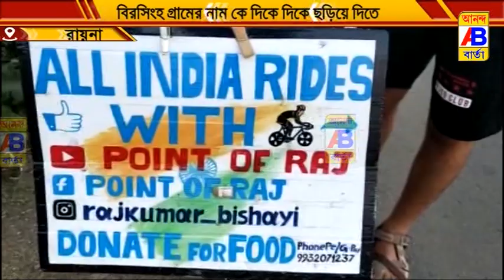বীরসিংহ গ্রাম থেকে দার্জিলিং এর উদ্দেশ্যে রওনা দিলেন দুই যুবক।